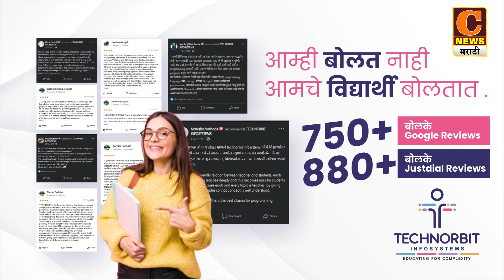संगमनेर शहरातून वसुबारसनिमित्त गो परिक्रमा, ठिकठिकाणी महिलांनी गो मातेचं पूजन करून चारा भरवला